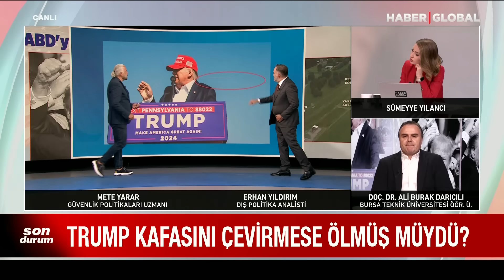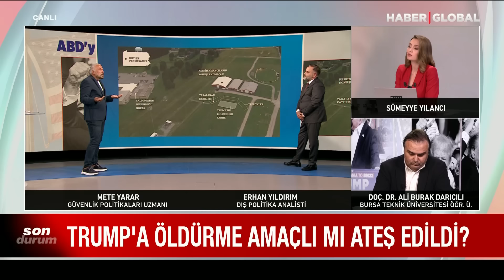Mete Yarar'dan Trump Saldırısı Analizi! Düzmece Bir Komplo Yorumlarına Ne Dedi?